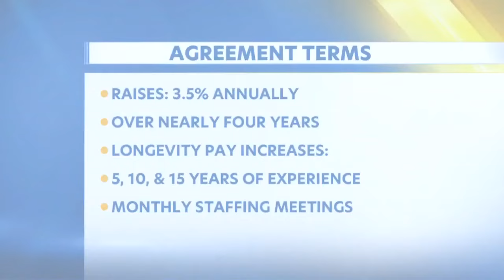“Quite the long road.” | Kapiolani nurses are set to return after votes approved new contract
After Kapiolani Medical Center nurses finished voting on the new agreement this evening, they can now return to work this Sunday. The hospital and the Hawaii Nurses Association spoke about the outcome and the details of the three-year contract.